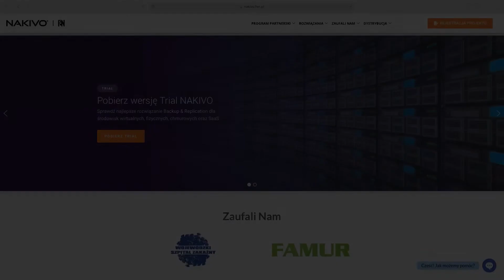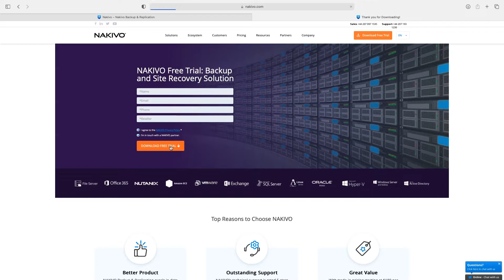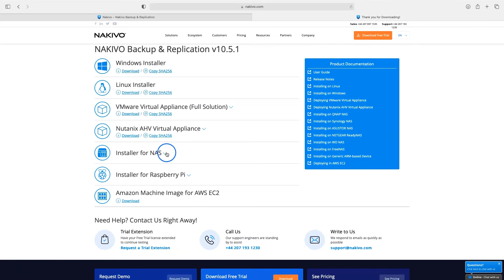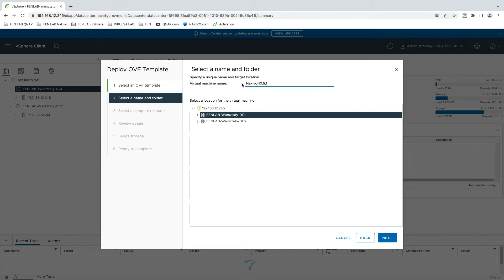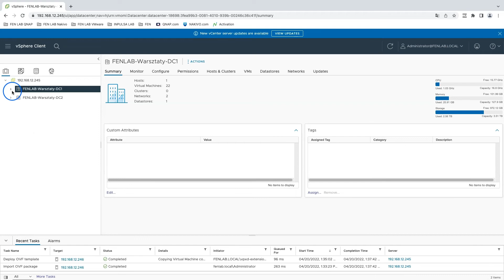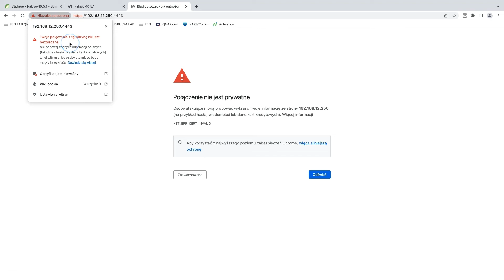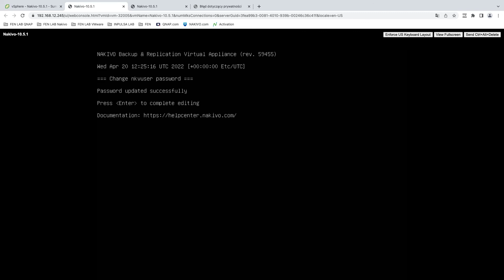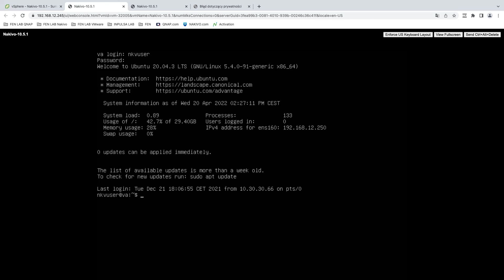Akademia Nakivo: Część 4 - Instalacja na VMware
Czwarty odcinek Akademii Nakivo to jednocześnie pierwszy w którym przechodzimy do konkretów i pokazujemy, jak w praktyce zainstalować Nakivo.

Dowiecie się z niego, jak zarejestrować się na stronie Nakivo aby pobrać wersję testową oprogramowania, zainstalować szablon maszyny wirtualnej w środowisku Vmware oraz skonfigurować podstawowe ustawienia maszyny.

Co warto zobaczyć:
➡️ Luty z QNAP